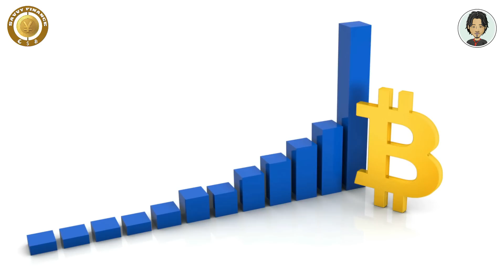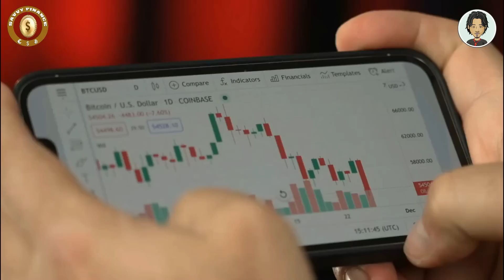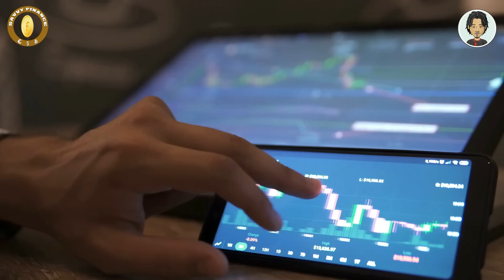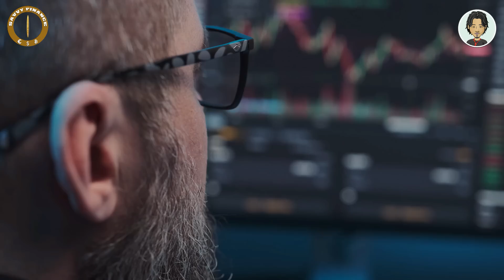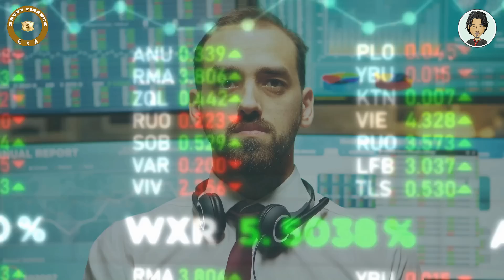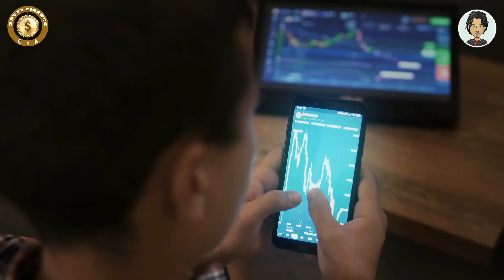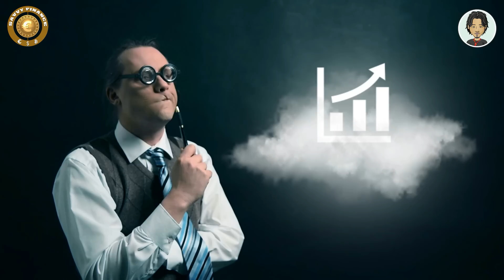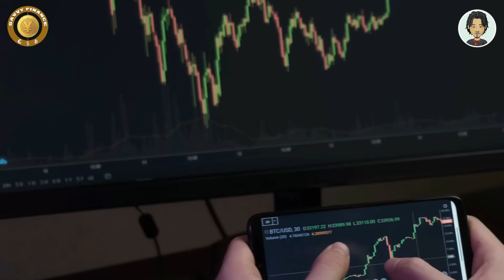Willy Woo’s Bitcoin Price Prediction For 2022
💰 Get FREE $100 In Bitcoin When You Open Tax-Free IRA Crypto Account With iTrust Capital Offer valid ONLY for U.S. residents 18+

Credit: What Bitcoin Did (Full Unedited Video)
2021 Trading & On-Chain Review with Willy Wo

We do a lot of research to bring you valuable and useful information, as well as sharing videos from many experts, including Michael Saylor, Raoul Pal, Plan B, Willy Woo, Greg Foss, Charles Hoskinson, Max Keiser, Stacy Herbert, Cathie Wood, Lyn Alden and many others.